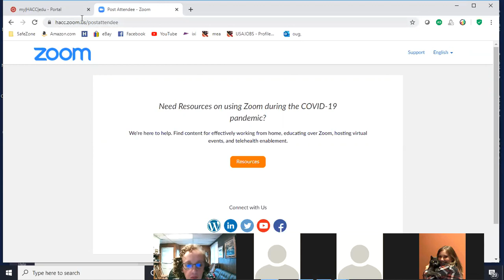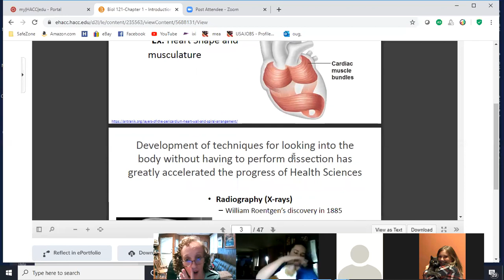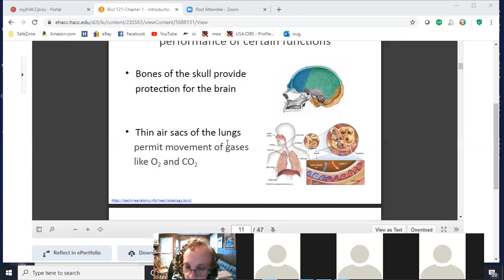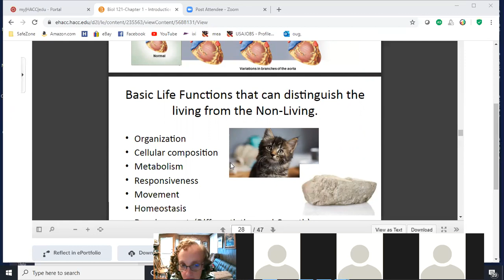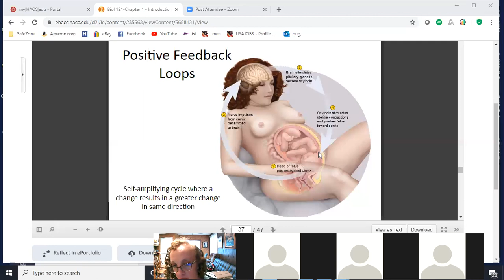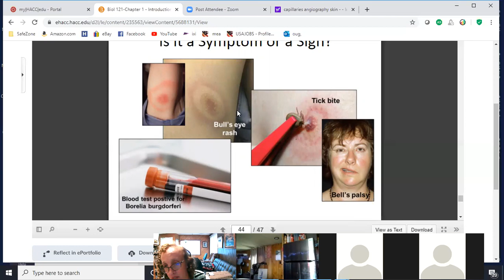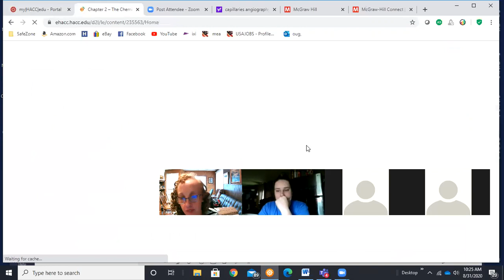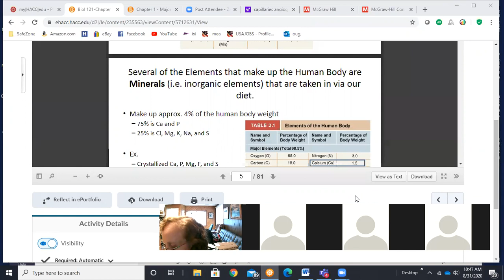Biol 121-410 8/31/2020